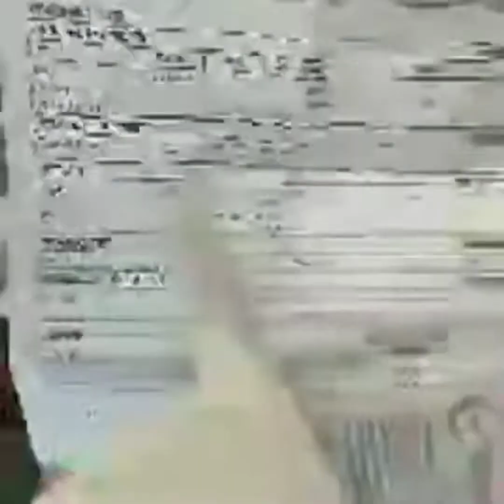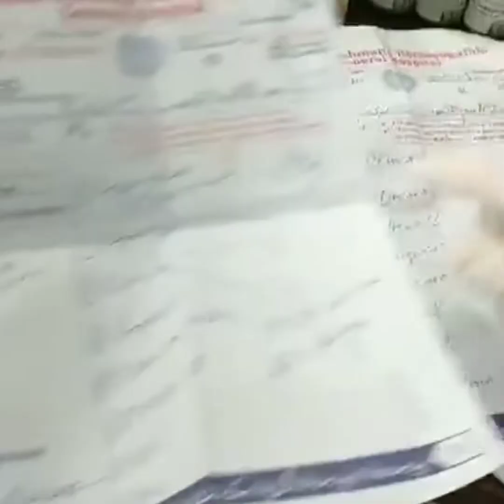Doctor Haider Ali Mohmand | Aulad paida Karne ka elaj | Haider Mohmand Homeopathic hospital Peshawar